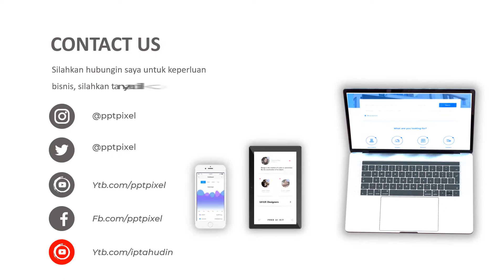Jasa Pembuatan Video Promosi, Animasi, Iklan Terbaik + Murah di Singkil, Bireuen